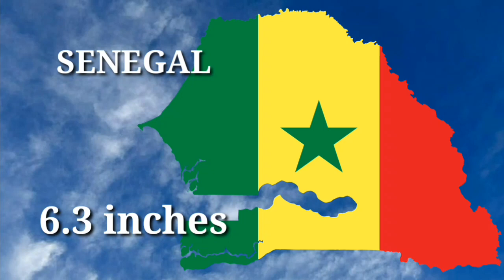Men with big penises are from these countries